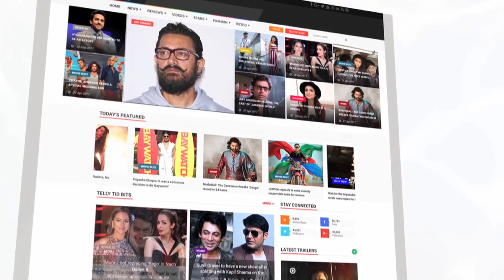Splitsvilla 10 Contestant Hritu Zee TALKS About Her Struggle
Splitsvilla 10 contestant Hritu Zee spoke about her struggle in the industry before appearing on Splitsvilla 10. To know the detailed story check out this video.